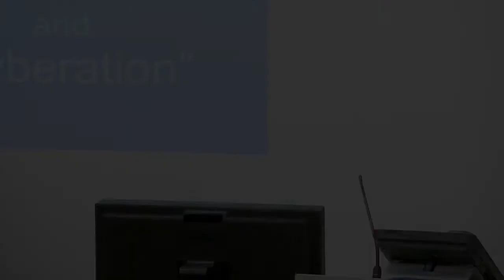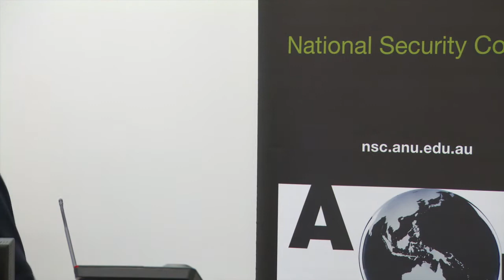Navigation, aviation, and cyberation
The cyber domain presents a number of challenges. Recent worldwide acts of cyber crime stand side to side with ongoing commercial and military espionage and theft of industrial and state secrets, all of which threaten the security and welfare of individuals and nations. As indicated by public reaction to revelations in The Guardian of eavesdropping by security agencies in the U.S. and U.K. on private telephone and internet communications, however, efforts to counter such activities and provide greater individual and state security are strongly opposed in many rights respecting and reasonably democratic societies as constituting an unacceptable infringement of liberty and privacy.

In this lecture, Dr George R Lucas Jr, from the Naval Postgraduate School in California, argues that some of these warnings are somewhat exaggerated. But the need for enhanced cyber security, especially for the protection of individuals and civil infrastructure, is an urgent and still unmet need. Some of the public resistance might be overcome, he suggests, by distinguishing more carefully between individual liberty and privacy as defensible rights, and "anonymity" which offers primarily freedom from accountability and detection. It is the latter, not the former basic rights, that is most compromised by stronger cyber security measures. Just as we learned by analogy to extrapolate from rules pertaining to marine watercraft, we can learn how to propose orderly regulations that place minimal limitations on privacy and liberty.

This presentation is part of the National Security College's public seminar series and is presented in conjunction with the Centre for Applied Philosophy & Public Ethics, Charles Sturt University.

The National Security College is a joint initiative of the Commonwealth Government and ANU.